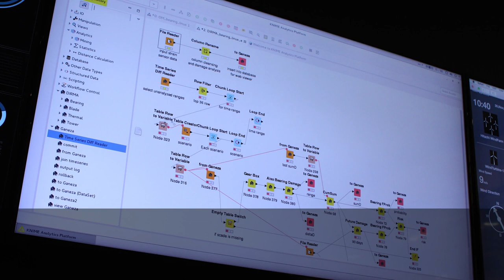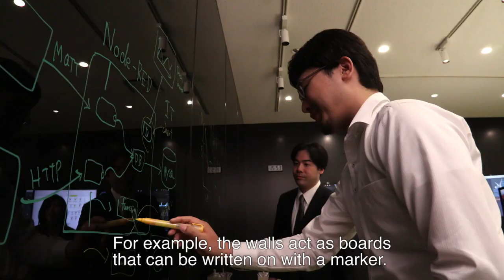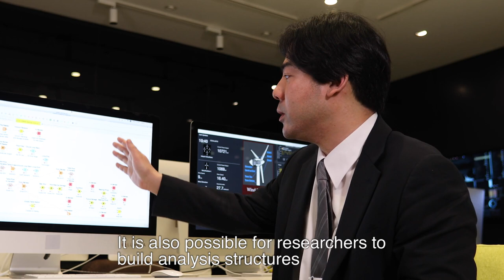Data Analytics Platform Lab.- Hitachi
An environment equipped with cutting-edge data processing & analytics, artificial intelligence, open-source software (OSS) and DevOps (development & operations) to experience the benefits of IoT data utilization. Solutions to technical challenges in data utilization are co-created with customers using actual data.